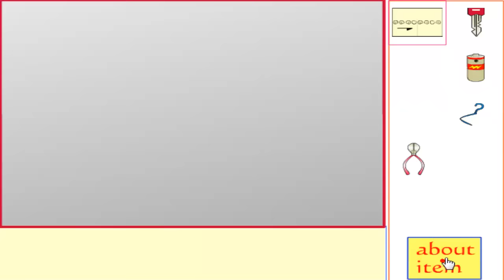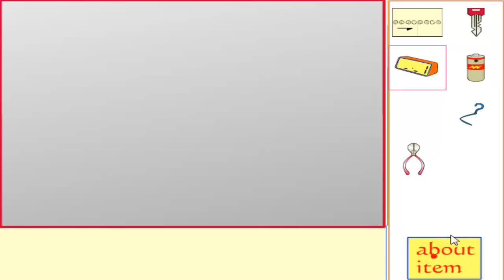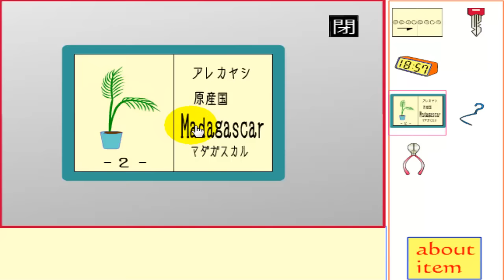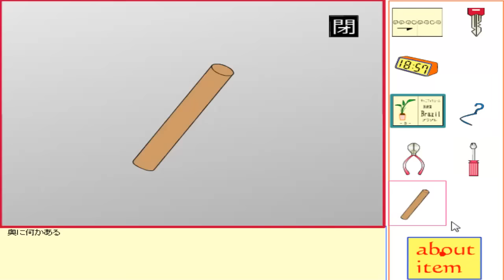escape3 / Flatsan Escape 3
Flatsan Escape 3 Walkthrough Video

escape3 攻略動画